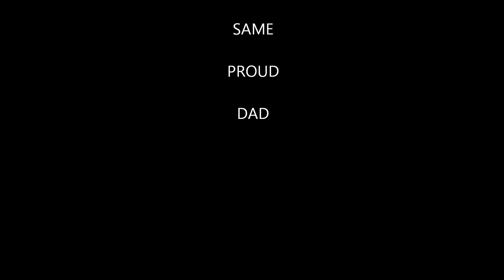CECE KUMITE GOLD MEDALIST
Cece Cabading (15yrs old)  2002  USA-NKF (USA National Karate-do Federation) Junior Olympic Gold Medalist Kata & Kumite. Last tournament Cece competed.